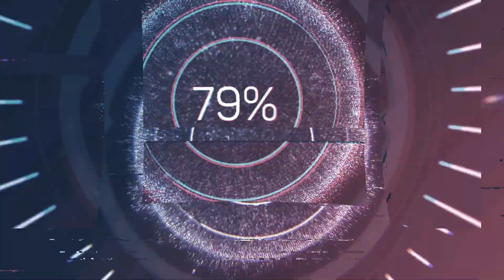YENİ PRAGMATIC SLOT OYUNU INFECTIVE WILD | MANTIK İYİ ŞANS KÖTÜ